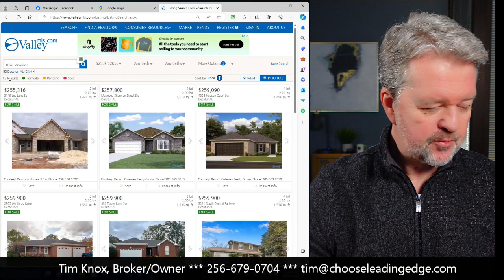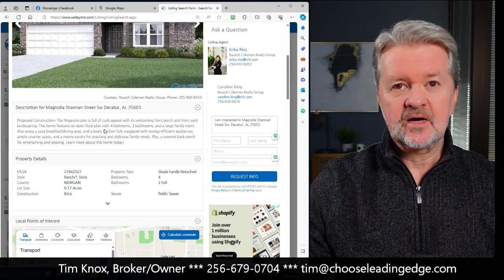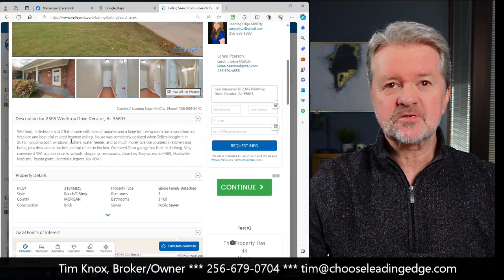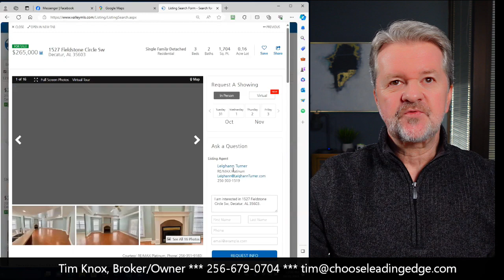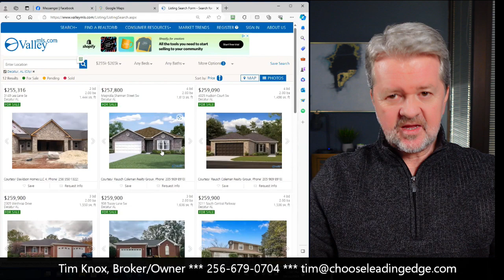How Much House Can You Buy in the Average Price Range of $259,321Decatur in Madison Alabama?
How Much House Can You Buy in the Average Price Range of $259,321 in Decatur Alabama? And What Will Your Monthly Payment Be?

Tim Knox, Broker/Owner
Leading Edge Real Estate Group

LEADING EDGE REAL ESTATE GROUP MIDCITY
6767 Old Madison Pike Suite 270

If you're interested in moving to Huntsville, Madison, Athens, Decatur, Meridianville, Owens Crossroads, or any point in between we are here to serve you. We work every day with people across the country who are moving to North Alabama to live, work, or play!

We have a large team of agents at Leading Edge Real Estate who are here to serve you and help you find the perfect home for your family in Huntsville, Alabama.

ABOUT MOVING TO NORTH ALABAMA ON YOUTUBE:
Moving to Huntsville, Alabama? Or maybe Madison, Athens, Decatur or anywhere in North Alabama? You're in luck! I've lived in Huntsville, Alabama my entire life and know the area like few others. There are definitely pros and cons to living in Huntsville, so I cover it all on this channel. You can trust me to fill you in on all of the things you need to know before making the big move to Huntsville, Alabama!

Whether you're moving to Huntsville next week, next month, or in 5 years, I'll be glad to help you through the process. I absolutely LOVE hearing my phone ring or getting a text/email notification from someone wanting more details about Huntsville, AL. That's when the fun begins!